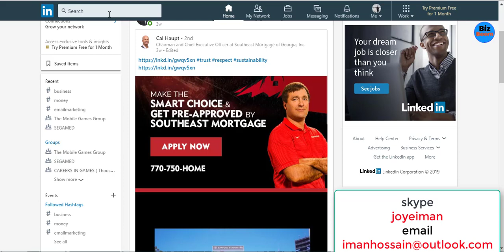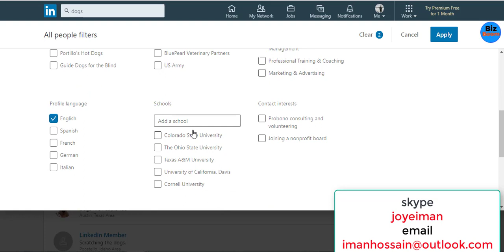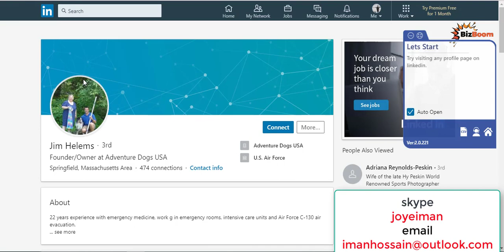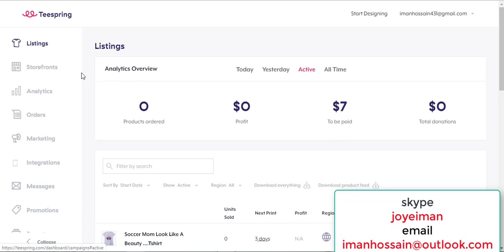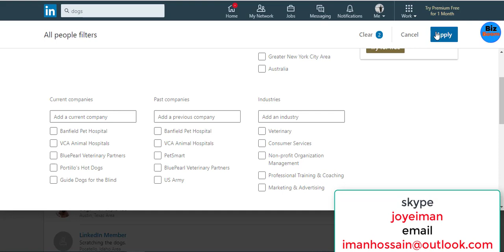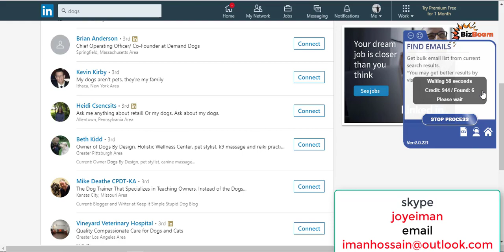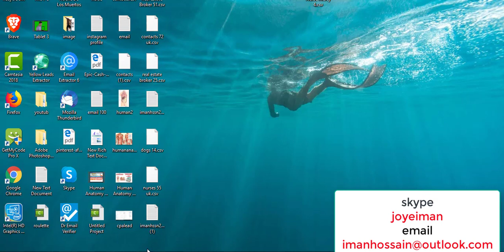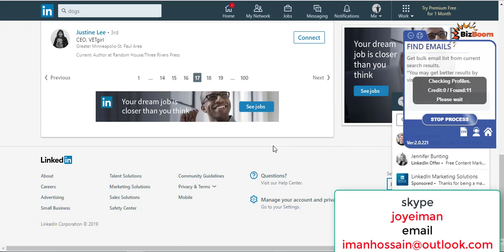How to collect email from Linkedin with software | Targeted Email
how to collect email from Linkedin with software

Skype joyeiman